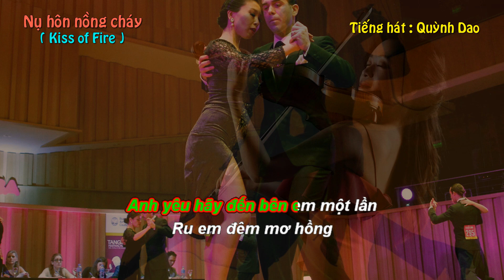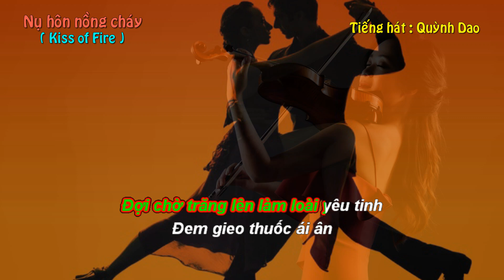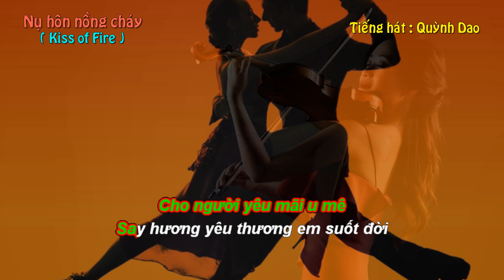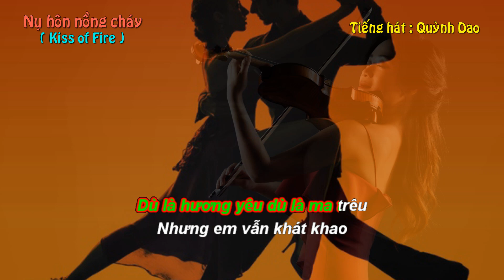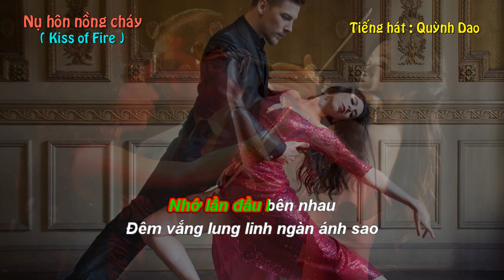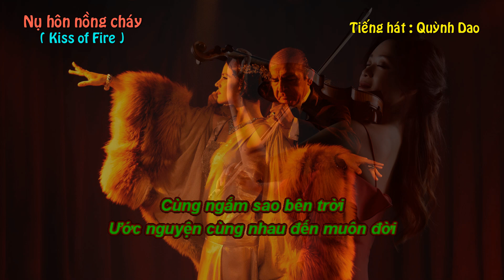El Choclo - Kiss of Fire ( Nụ hôn nồng cháy ) - Nguyễn Hoàng Đô - Quỳnh Dao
Nụ hôn nồng cháy
( El Choclo - Kiss of Fire )
Lời Việt : NGuyễn Hoàng Đô
Trình bày : Quỳnh Dao